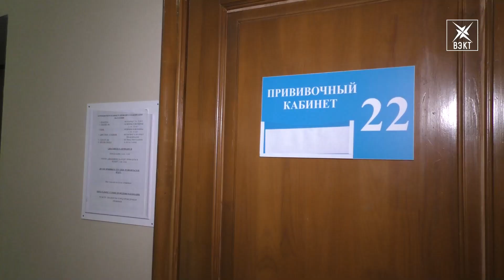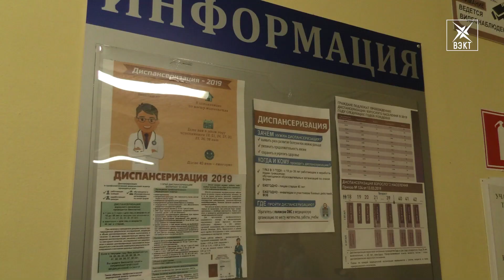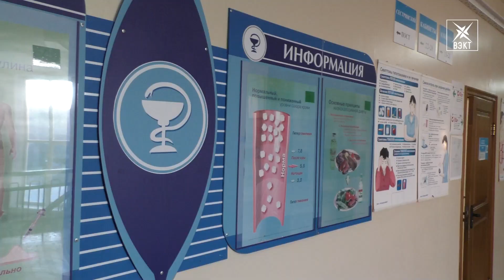Глава округа Артур Болотников вакцинировался от COVID-19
Сначала врачи, а теперь и глава округа. Артур Болотников сегодня вакцинировался от коронавируса и тем самым дал старт прививочной кампании. Воскресенцы одни из первых в стране получили возможность вакцинироваться от нового вируса. Подробности в нашем материале